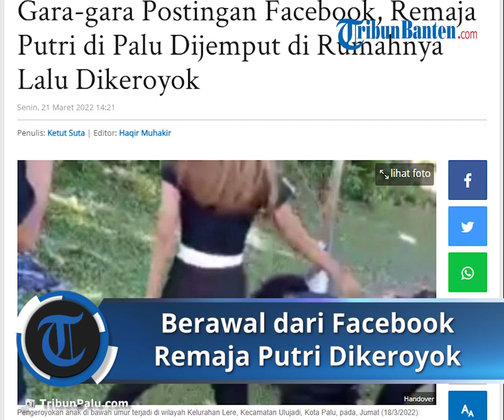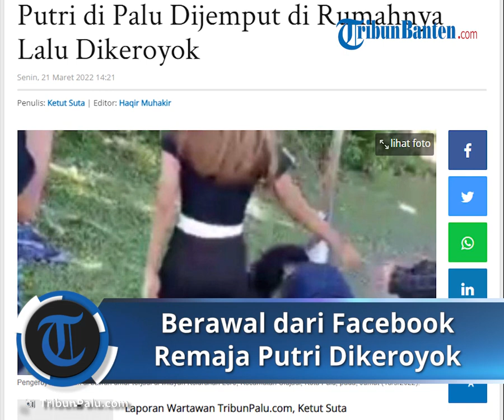Seorang Remaja Putri di Palu Dikeroyok 2 Perempuan Lainnya, Berawal dari Postingan Facebook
Dalam video berdurasi 51 detik itu, terlihat seorang remaja putri dikeroyok oleh dua perempuan lainnya.

Pristiwa itu diketahui terjadi di wilayah Kelurahan Lere, Kecamatan Palu Barat, Kota Palu, Jumat (18/3/2022) lalu.

Kini para pelaku sudah ditangani Kepolisian Resor (Polres) Palu, antaranya dua pelaku dan tiga selaku saksi di TKP.

Adapun motif pengeroyokan itu, Kapolres Palu AKBP Bayu Indra Wiguno melalui Paur Humas Aiptu I Kadek Aruna mengatakan, berawal dari sebuah postingan korban di medsos Facebook.

"Karena ada postingan korban di Facebook. Yang mengatakan pelaku ini hamil dan akan segera menikah," kata Aiptu I Kadek Aruna kepada TribunPalu.com, Senin (21/3/2022).

Artikel ini telah tayang di TribunPalu.com dengan judul Gara-gara Postingan Facebook, Remaja Putri di Palu Dijemput di Rumahnya Lalu Dikeroyok,
Penulis: Ketut Suta | Editor: Haqir Muhakir